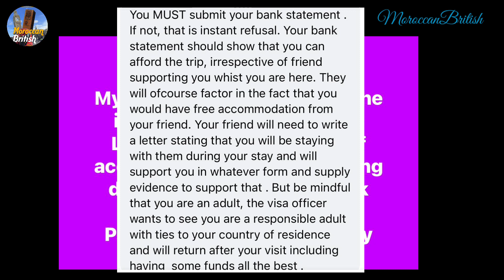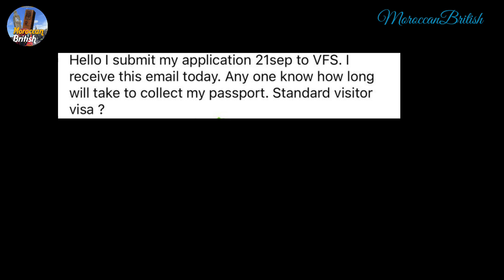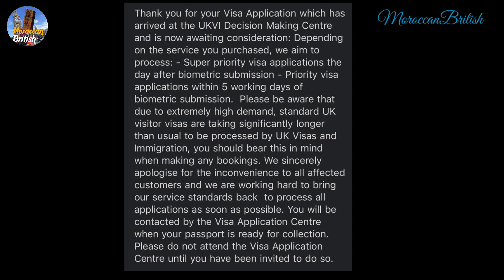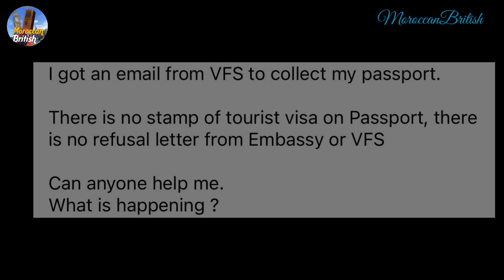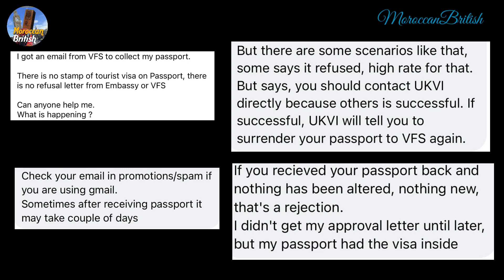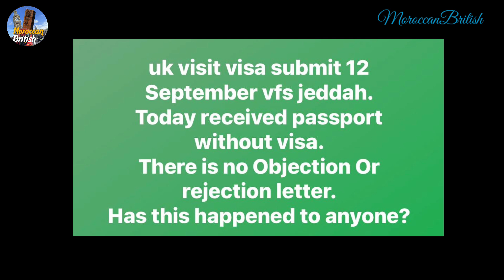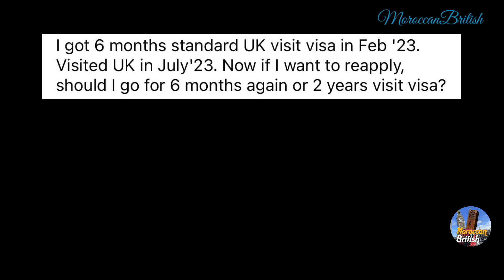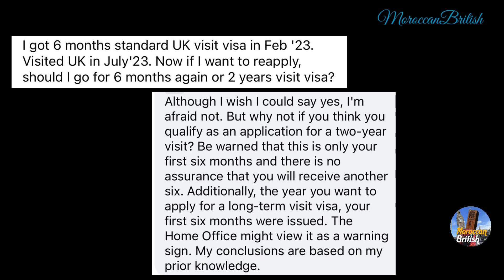مستجدات تأشيرة السياحة البريطانية UK Visit Visa | ماذا تفعل عندما تحصل على جواز سفرك بدون رسالة رفض؟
مستجدات تأشيرة السياحة البريطانية UK Visit Visa |

تأشيرة السياحة البريطانية
بعض تواريخ التي تم قبولها
بعض أمثلة الرفض و أسبابها
بعض المسائل الخاصة بفيزا السياحة

‎مدة إنتظار تأشيرة السياحة البريطانية UK...هذه آخر المستجدات UK Visit Visa

‎مدة إنتظار التأشيرات البريطانية UK...آخر المستجدات UK Visa Delay

‎شحال ديال الوقت باش توجد ليك الفيزا؟؟

‎ المقيمون العائدون

‎ خدمات ذات أولوية - احصل على قرار أسرع

‎ لماذا قد تنتظر لفترة أطول

‎تأشيرة الطلبة
‎تأشيرة الدراسة
‎دراسة بريطانيا
‎تأشيرة الدراسة بدولة بريطانيا
UK

How to learn English easily كيف تتعلم الإنجليزية بسهولة

Applicant
A1 English Certificate (IELTS)
TB Certificate

Accommodation Requirements
2 examples of mail which has been sent to the Sponsor (has to include home address)